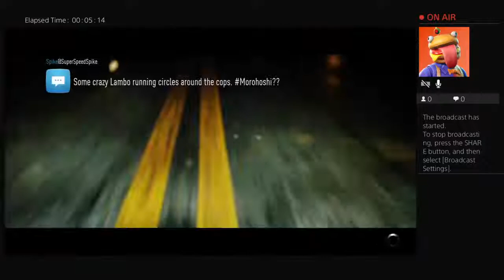Me crashing everywhere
Sub to Chris dardon